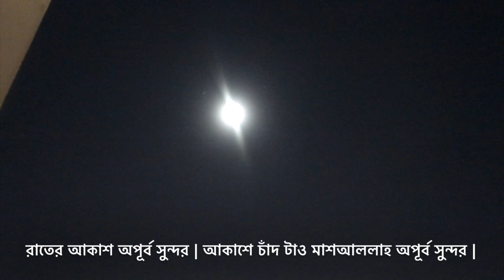দুই টা বাচ্চা নিয়ে বন্দী জীবন -কেমন আছি আমরা ? lockdown Vlog